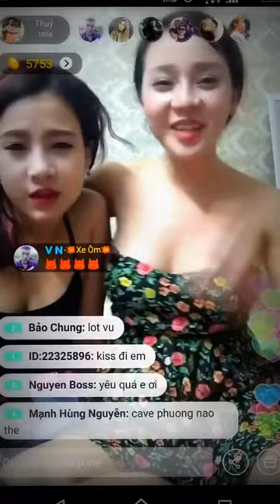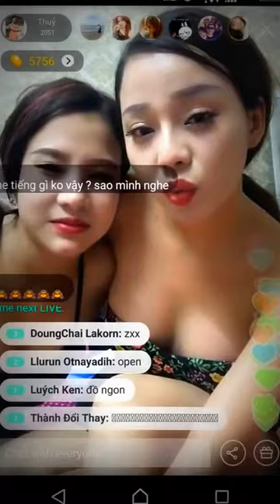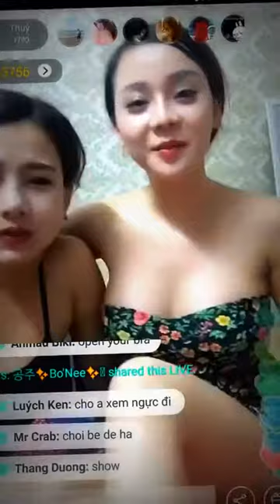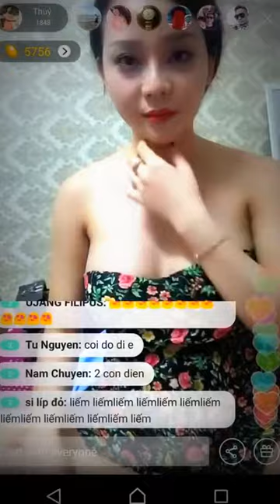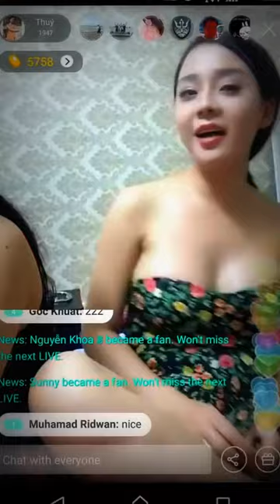SEXY VIDEO / Новое сексуальное видео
high times magazine subscription  ,   high times subscription ,  email marketing. small marketing .cell phone deals. Samsung  ,   unlock phones   .  iPhone.  yandex.ru    smart phone .  technology . website . how to make . how to set.  small business marketing. +18 lovely and kissing video of lesbian